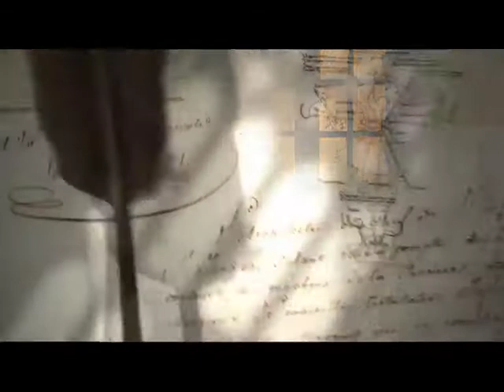По законам чести. Из истории дуэлей. Глава 22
365 дней ТВ представляет | По законам чести. Из истории дуэлей | Выпуск № 22

В программе - легендарные поединки Европы и России, их знаменитые и забытые участники, негласные кодексы чести и история развития дуэлей.
Ведущие объяснят правила этой смертельно опасной игры, раскроют секреты фехтовального мастерства, расскажут о дуэльном этикете, эволюции оружия и  антураже былых времен.
Глава двадцать вторая, из которой Вы узнаете, о чем беседовали королевы, пить или не пить, всегда ли к беде женщина на корабле,  и к чему приводит пиратская любовь.